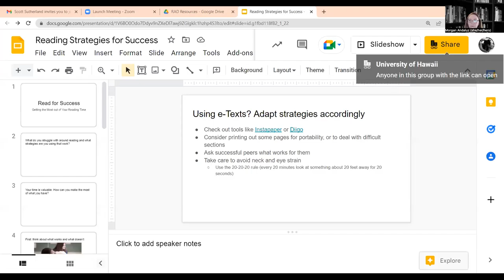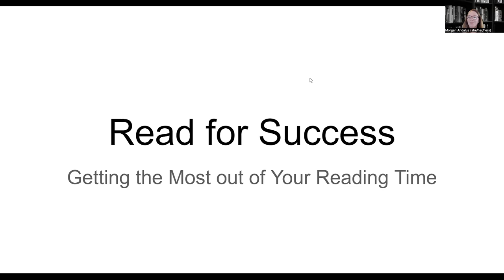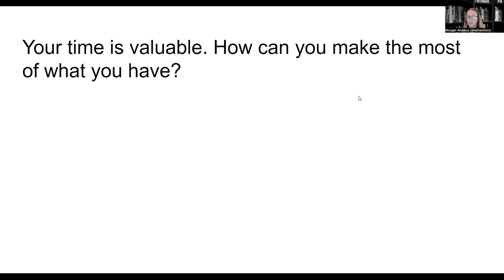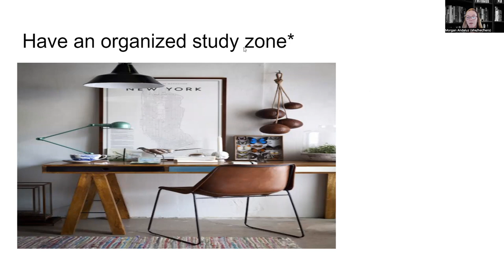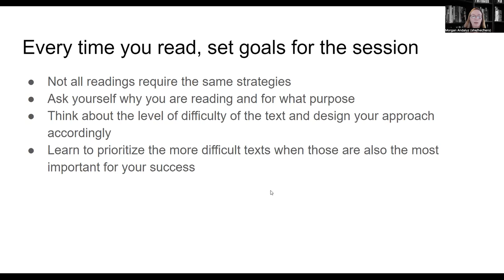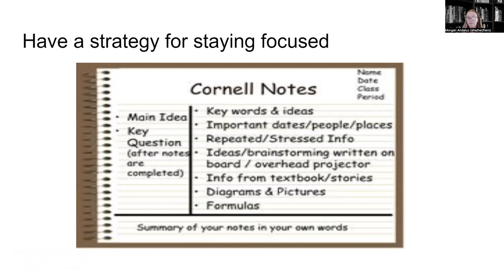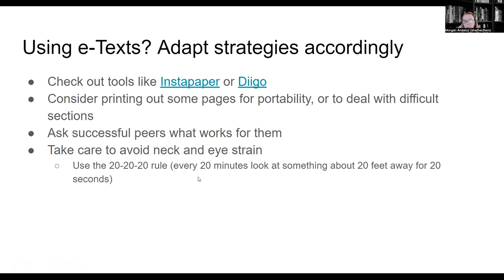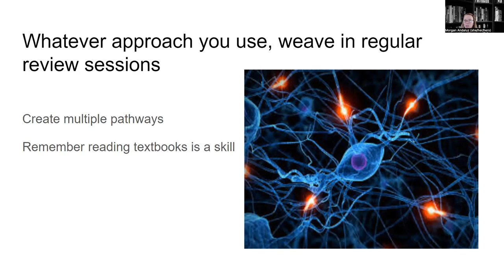Reading Strategies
Kristine Korey-Smith and Kealii Ballao presented this insightful workshop on September 16th. Here is the SCW recording.